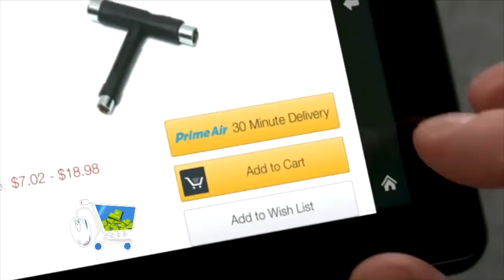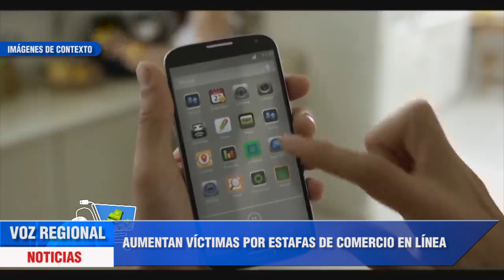SÍNTESIS INFORMATIVA - 9 DE FEBRERO DE 2023